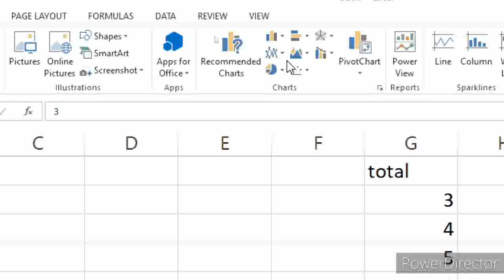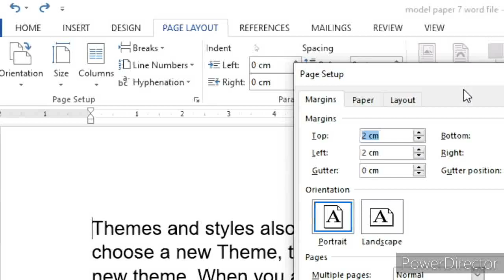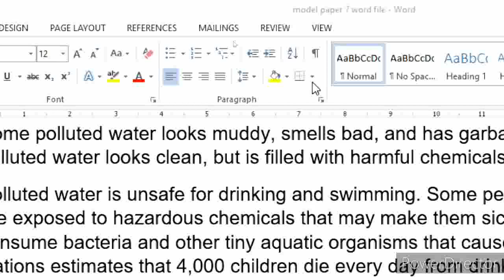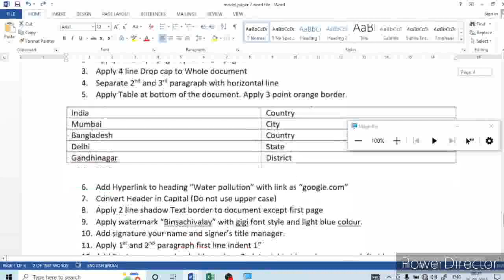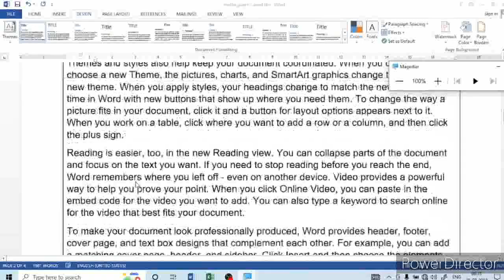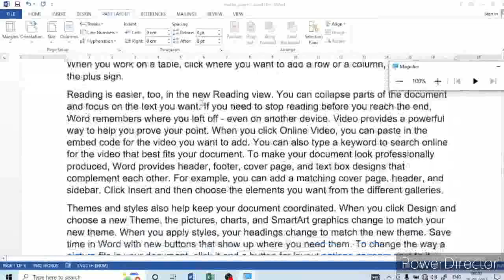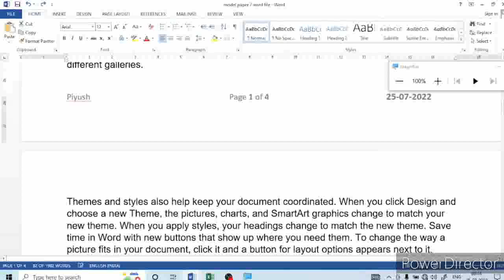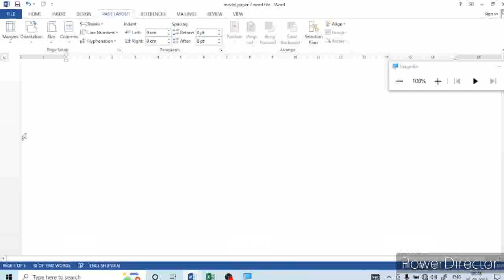word formatting imp